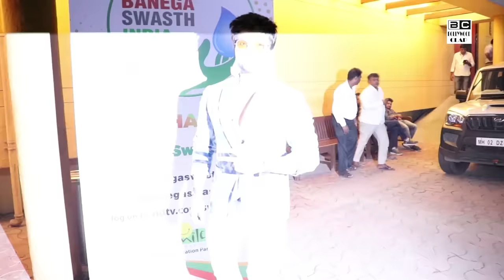Himesh Reshamiya-Ranu Mondal Live Singing New Song On Stage In Public At Swasthagraha 12 Campaign